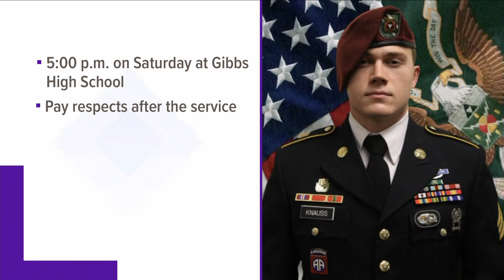East Tennessee soldier to be honored over weekend of Sept. 11 anniversary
On Thursday, the body of Army Staff Sergeant Ryan Knauss arrived back home. He will be publicly honored over the weekend.